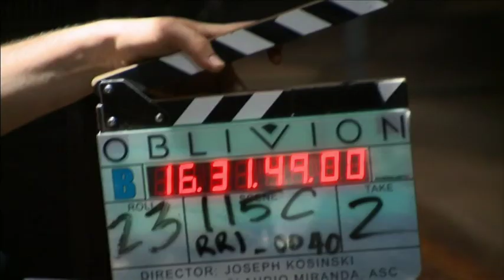Oblivion - Behind the Scenes - Tom Cruise, Morgan Freeman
Go behind the scenes of Oblivion. Featuring Tom Cruise, Morgan Freeman and Nikolaj Coster-Waldau.